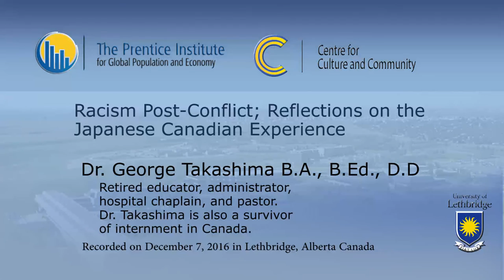George Takashima - Racism post conflict; Reflections on the Japanese Canadian Experience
On the 75th anniversary of the Pearl Harbor bombing, George Takashima discusses the impact of racism against Japanese in Canada and the internment of over 22,000 Canadians of Japanese decent during the war years.  Dr. Takashima is a survivor of the internment experience and a retired educator, pastor, and school superintendent.